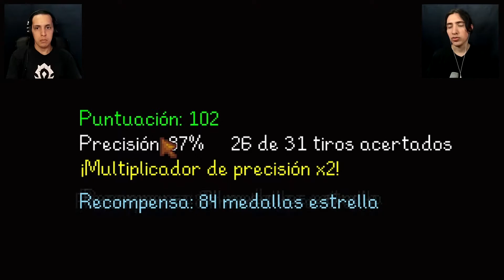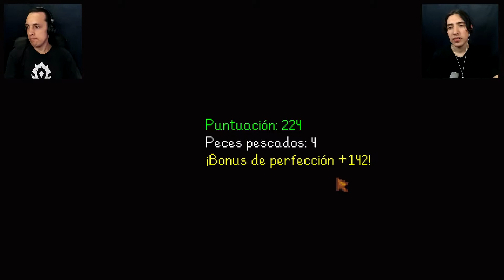La feria llego a stardew valley - Todo al verde! 🍀 [ Gameplay Multijugador ]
Nos habiam comentado que en el salon de la fruta hay un arcade asi que despues de la feria iremos a echarle un ojo.

disfruta de Stardew Valley al estilo 1000 Vidas

🌾 Stardew Valley Multiplayer 🌾

*Mas series Multijugador*